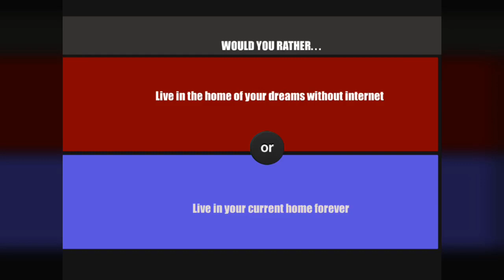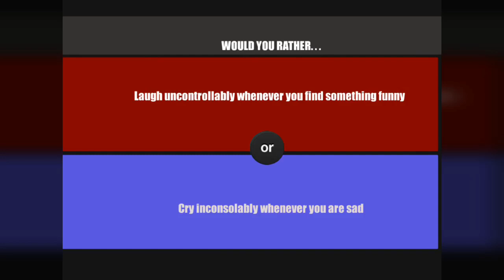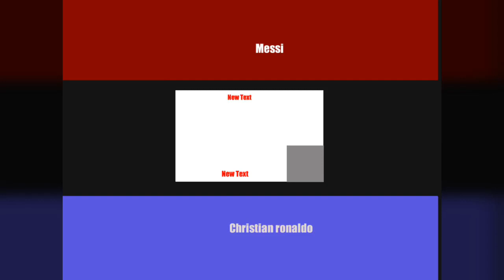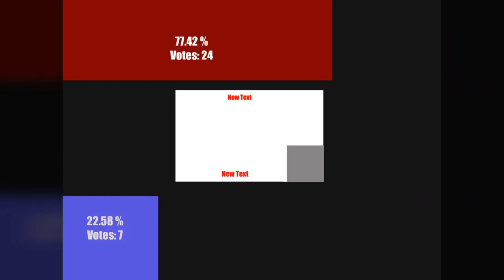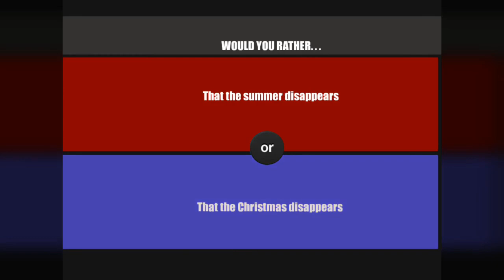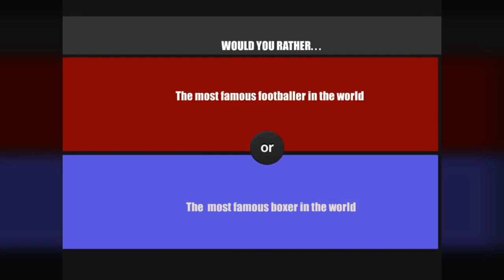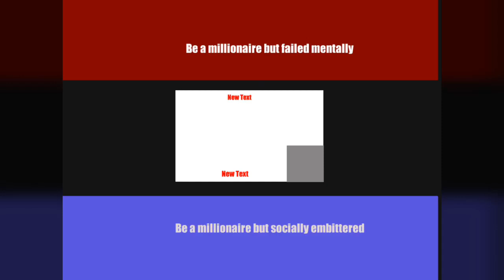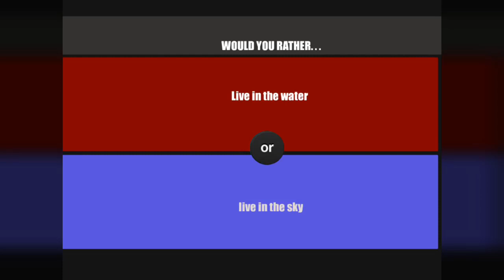Would U Rather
Sorry For Background Noises I Hope U Enjoy!